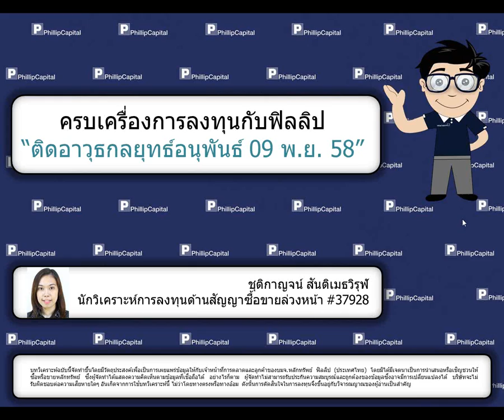ติดอาวุธกลยุทธ์อนุพันธ์ (9 พฤศจิกายน 2558)